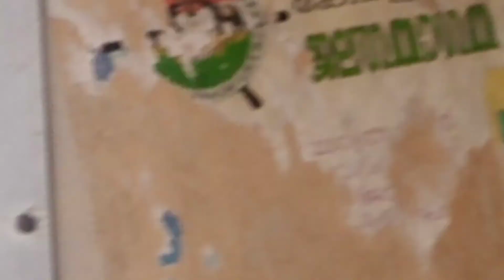Kerala beautiful backwater.